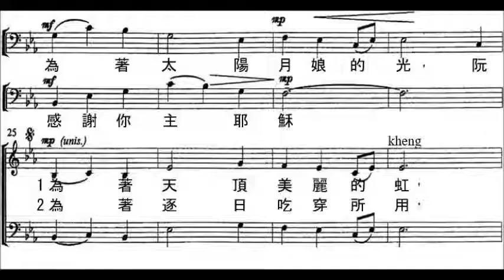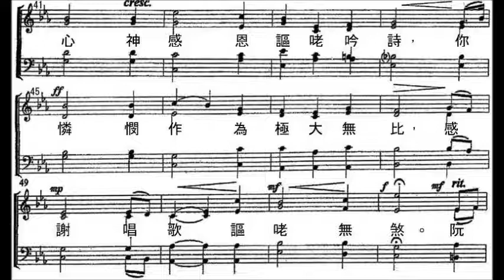阮感謝你主耶穌